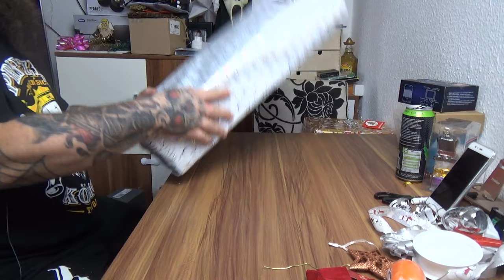Odin Verpackt Weihnachtsgeschenke 2019 #01 | für die Kleine und Große Prinzessin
Nintendo Switch
Nintendo Switch Schutzfolie
Adapter Switch
Echo Dot (3. Gen.)
Komplettset E-Gitarre
Zubehör für Gitarren
Gitarren Ständer
Magic Ball Spielzeug
Kinderkraft Dreirad
Tanzspass BeatBelle
Fröhlicher Lernkäfer
LED Weihnachtskerzen
Fahrradlicht Set
3D Stifte
PLA Filament 1.75mm, 18 Farben
PLA Filament 1.75mm, 16 Farben
Flybiz Handheld Spielkonsole
👍🖖🤟Mein Equipment👍🖖🤟
Ihr habt Bock mit mir zu zocken oder zu texten? Kein Problem:
PSN: odin_ase
Steam: odin_ase